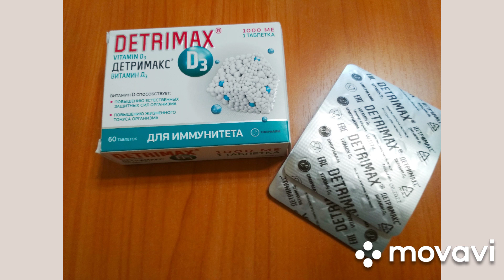✔️ДЕТРИМАКС ВИТАМИН D Показание применения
Видео инструкция для ознакомления.
Детримакс Витамин Д3 содержит витамин D3 (колекальциферол) - жизненно важный жирорастворимый витамин, необходимый для обеспечения деятельности практически всех органов и систем человеческого организма. Хорошо усваивается в ЖКТ за счет образования в среде тонкого кишечника мицеллярных соединений.

Витамин D способствует:

поддержанию здоровой иммунной функции;
укреплению костно-мышечной системы;
повышению энергетического потенциала организма;
поддержанию нормальной деятельности нервной системы;
поддержанию нормальной репродуктивной функции, как у женщин, так и у мужчин.